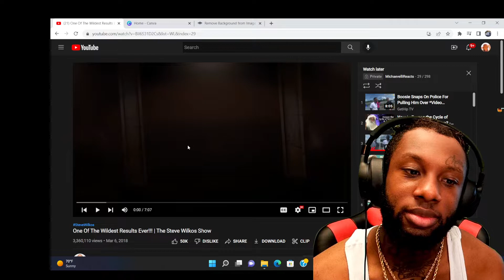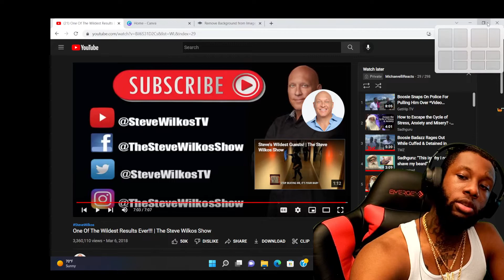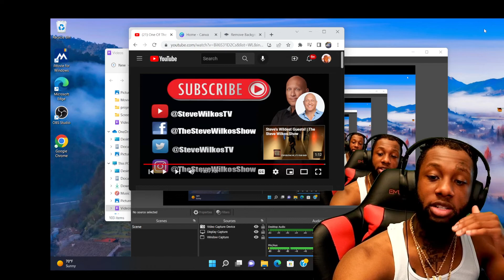If He Fails He Transforms Into The Devil | I Had No Idea This Was Coming